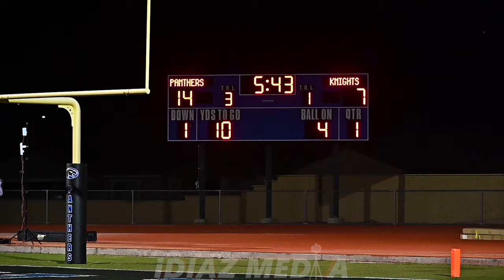Paradise Honors HS vs Gilbert HS |Playoff Edition R1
It's the first round of playoffs and we got to be on the sidelines for all the action!
📹 It’s What We Do! 🎥
If you post please tag us to socials We are on most platforms as

Content Capture
Social Events
Sporting Events
Training Videos
Live Events

Editing
Video Editing
Video Marketing
Social Media Highlight Reels

Live streams
On Location
Remote/Mobile Capable
Multi Camera
Graphic Overlays